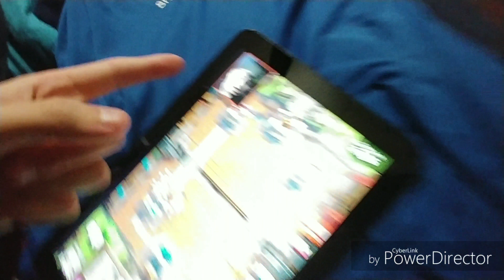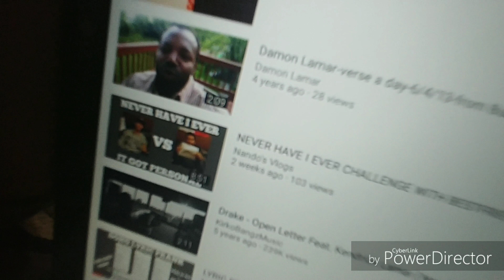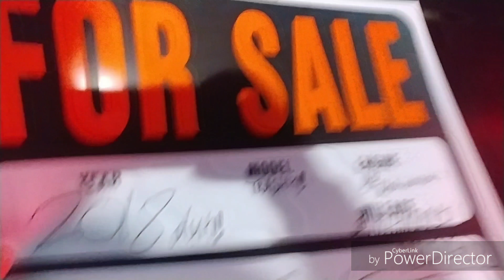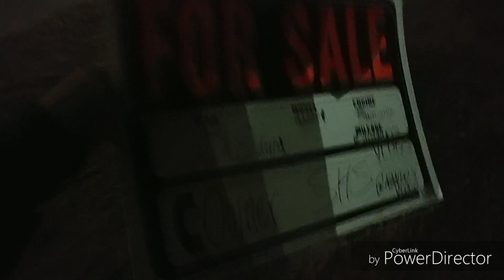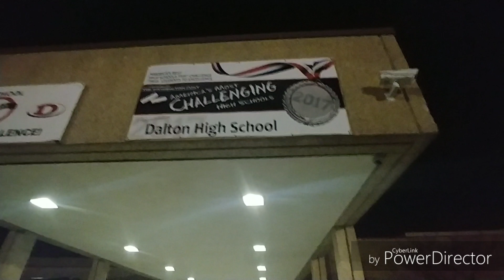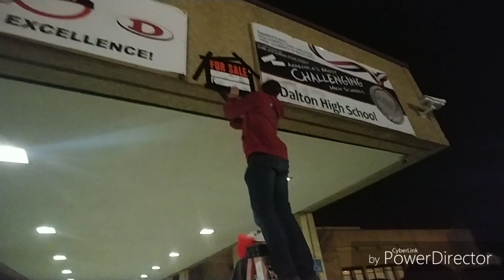PUTTING DALTON HIGH UP FOR SALE!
If you did enjoy make sure you like & subscribe, Join the journey by being apart of the NV Dream Team here at Nando's Vlogs love you guys see u next time peace!

Small description about myself: I'm a 16 year old boy who lives in Dalton Georgia, I'm a actor who has been nominated for Governor's honors program (GHP) in acting & has been a State semi-finalists for the program, my dream is to become a actor & I'm trying to pursue my dream & make it a reality, I vlog what goes on in my life whether it's good or bad, my fan base name is the NV Dream Team where we chase out dreams & make them reality & our slogan is Join The Journey!